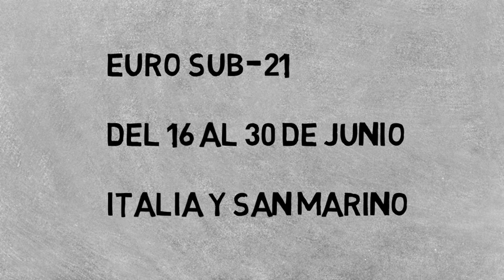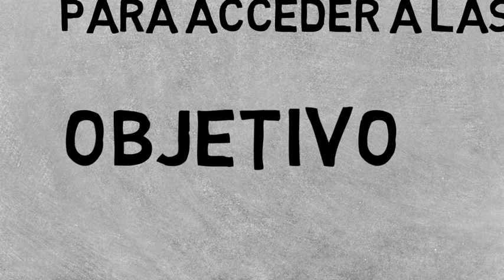España debutará en la Euro Sub-21 ante Italia